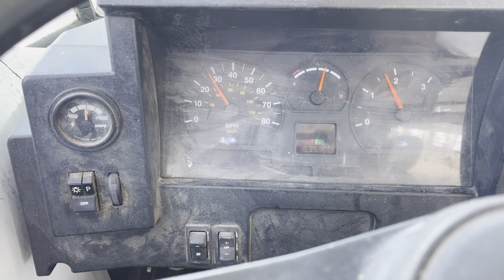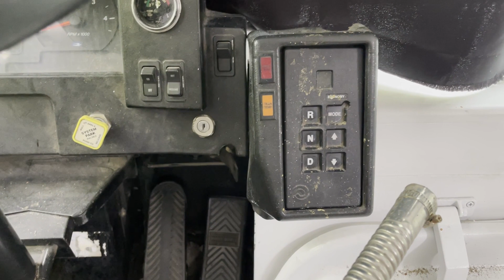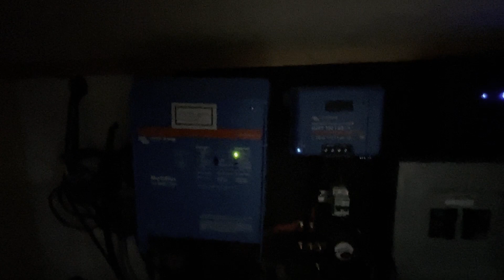Skoolie Purchasing Guide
Looking to Purchase a prebuilt Skoolie? This should help!

Excuse the clunky format as I really did not have clean format for telling this story and had to integrate two versions together!